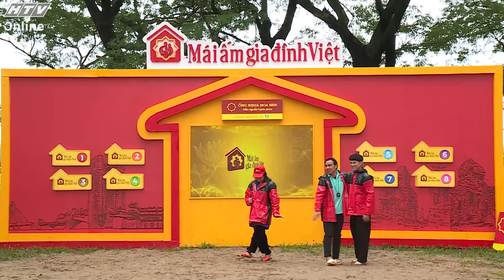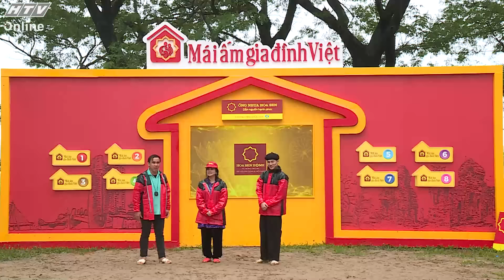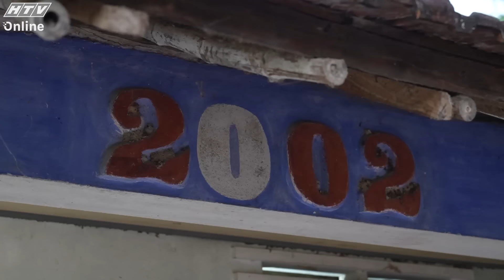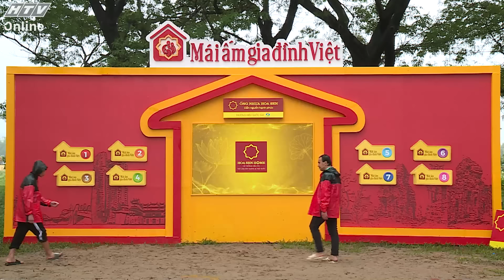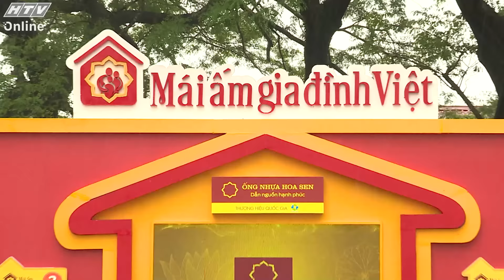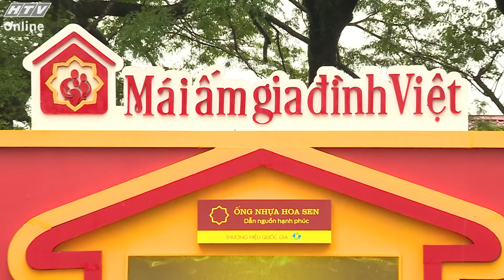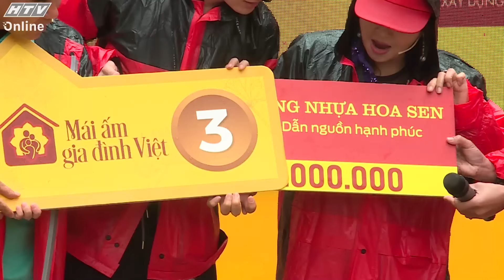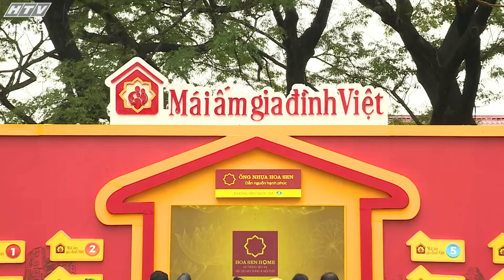Mái Ấm Gia Đình Việt | Thanh Lam, Ali Hoàng Dương lđội mưa giúp bà con | Tập 76 | 22032024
"Mái ấm gia đình Việt" phát sóng vào 20g20 thứ 6 hàng tuần trên HTV7

"Mái ấm gia đình Việt" không chỉ lan tỏa tinh thần “tương thân tương ái” mà hứa hẹn sẽ mang đến cho khán giả bầu không khí tràn ngập sự yêu thương và sẻ chia. Mỗi tập sẽ có 3 gia đình và 2 khách mời, họ sẽ cùng nhau tham gia những trò chơi vận động. Trải qua 2 vòng thi đấu, đội nào có thời gian thấp nhất sẽ bước vào vòng 3 và cuối cùng là rút tiền thưởng.